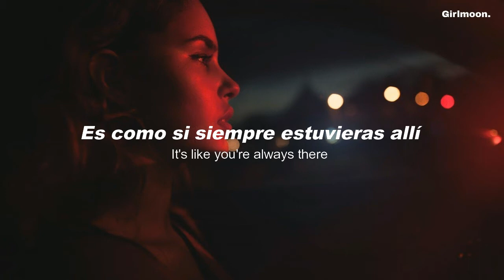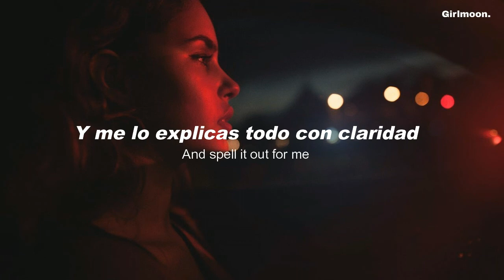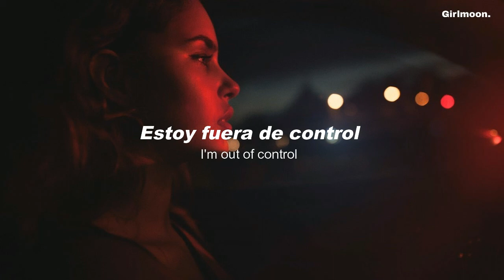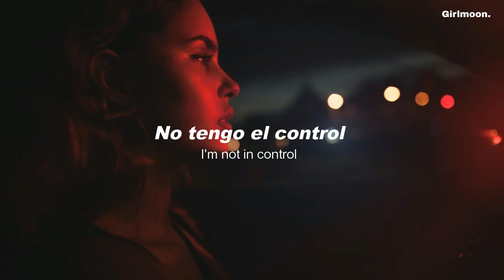Oshins - Out of Control (ft. Rosi Golan) Sub Español/Lyrics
Out of Control (feat. Rosi Golan) · Oshins